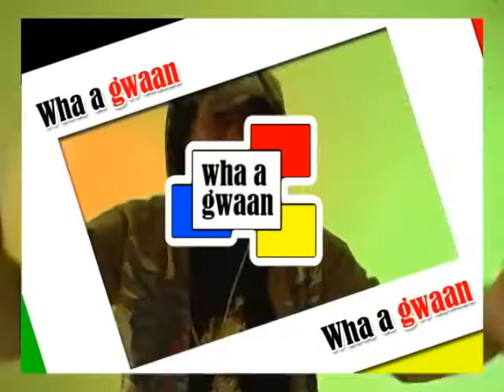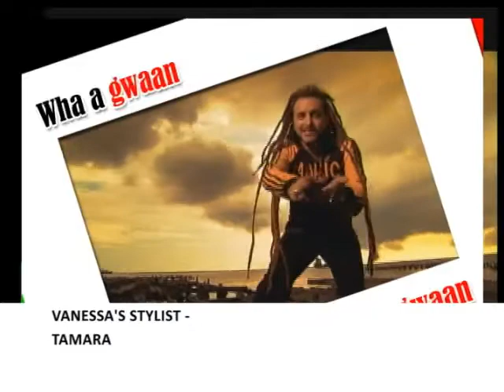Wha A Gwaan- barbee i seg 3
Barbee Speaks of her relationship with Beenie Man and about her musical Career.
See her feeding the homeless on her birthday in Jamaica.